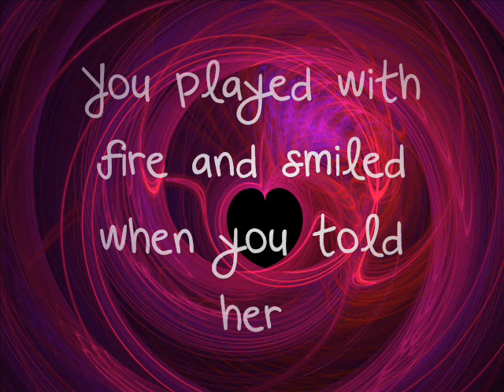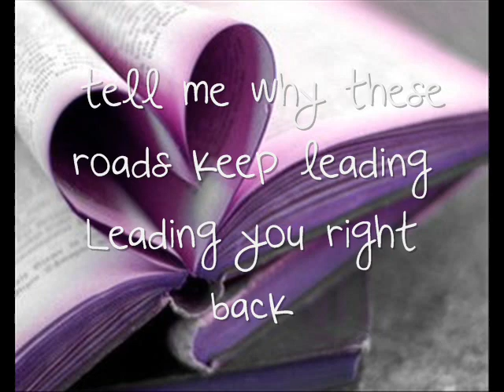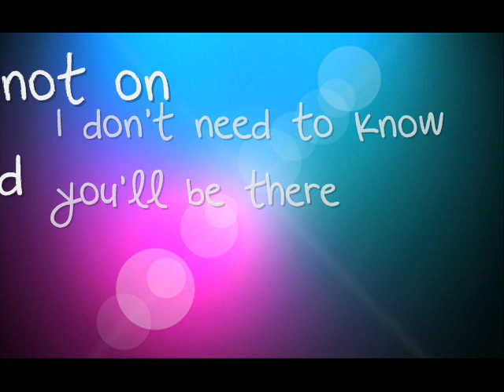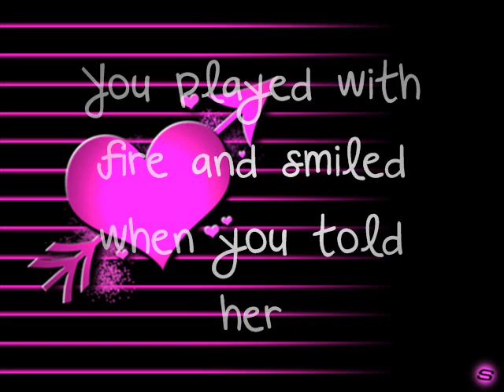Liar Liar Christina Grimmie [Official Full Song] Lyrics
Christina Grimmie Find Me album